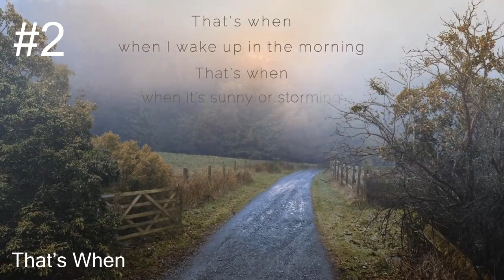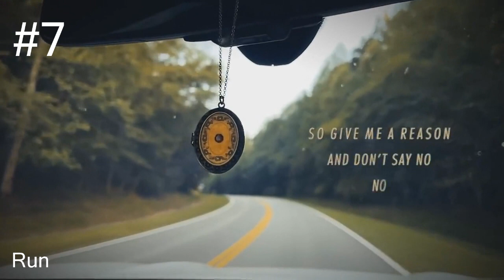Guess The Taylor Swift Song in Just 0,5 Seconds